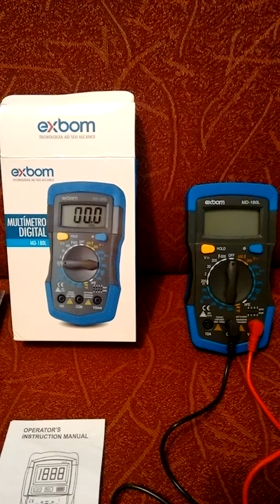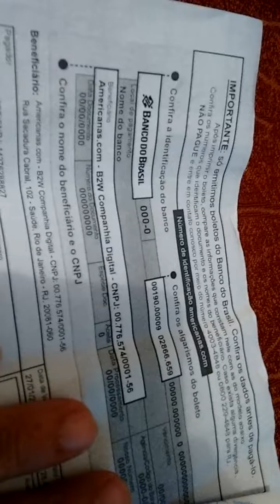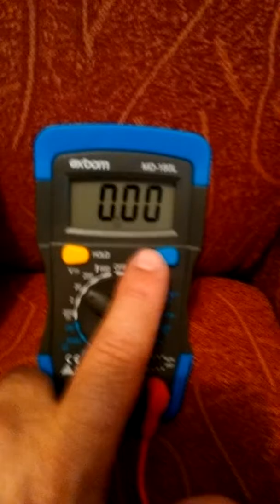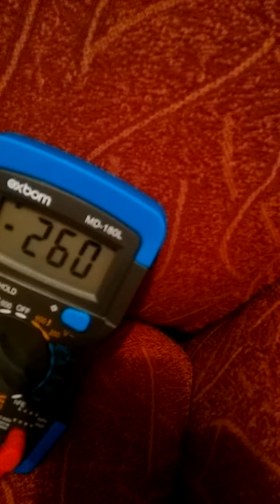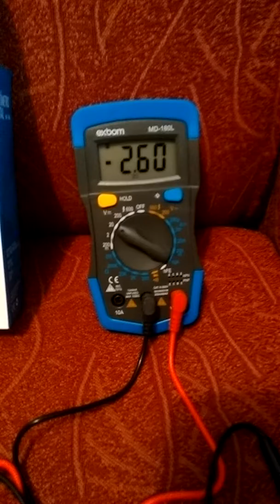Show multímetro exbom vídeo 3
E bom  ; exbom e expreco